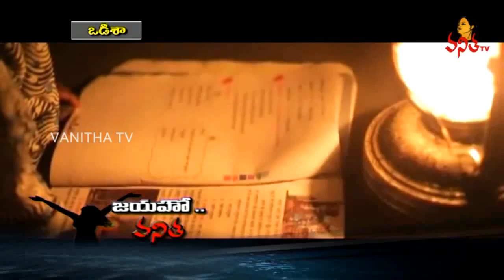Delhi Woman Creating Ripples Of Transformation In Kalahandi || Palak Aggarwal || Vanitha TV